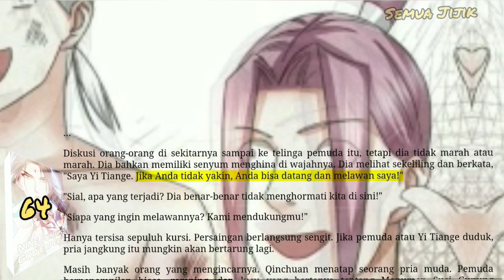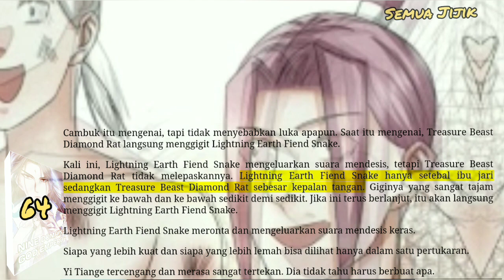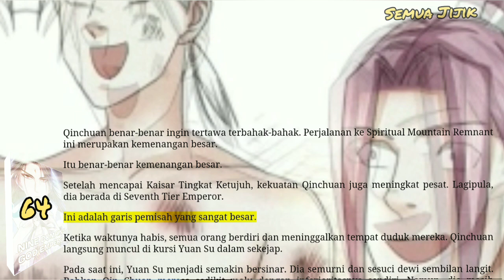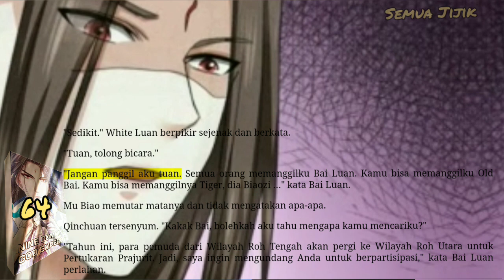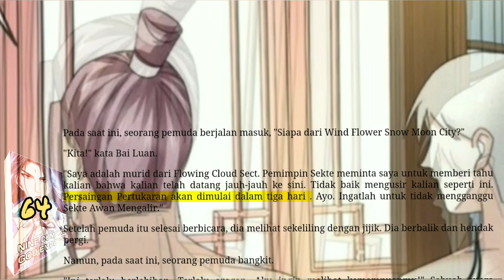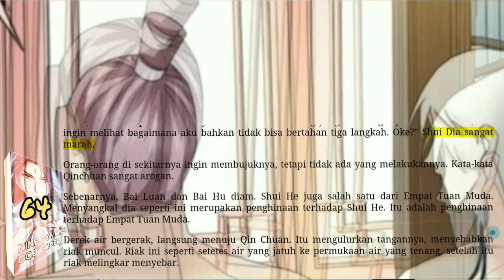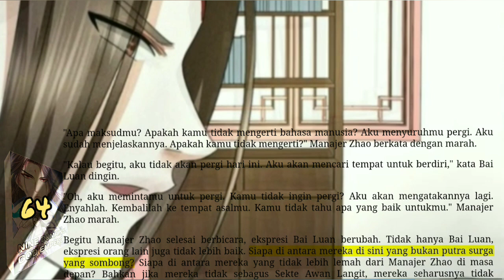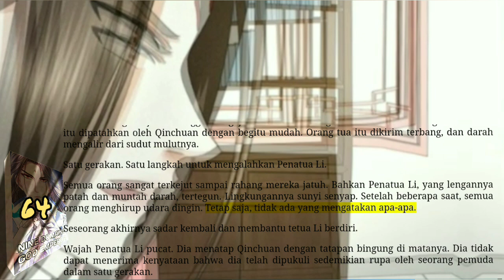Semua Jijik, NDGE 64